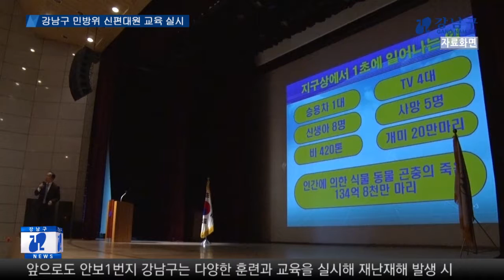강남구 민방위 신편대원 교육 실시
8일 강남구민회관에서 민방위 1년차 신편대원을 대상으로 한 기본 교육이 실시되었습니다.

동별로 1, 2차에 걸쳐 안보와 화생방 교육을 비롯해 심폐소생술 등 응급처치 교육이 이루어졌습니다.

앞으로도 안보1번지 강남구는 다양한 훈련과 교육을 실시해 재난재해 발생 시 구민의 안전과 생명을 지키는데 최선을 다할 계획입니다.